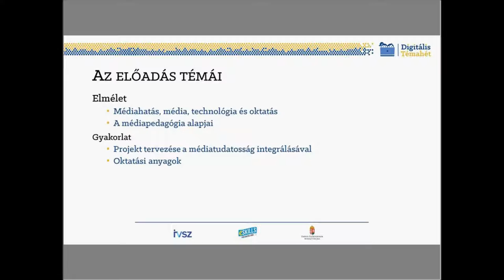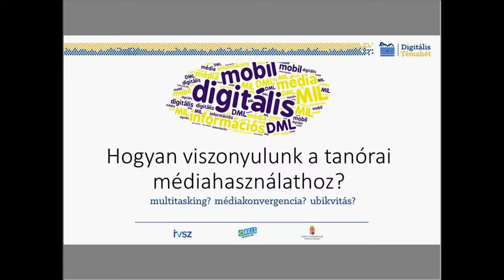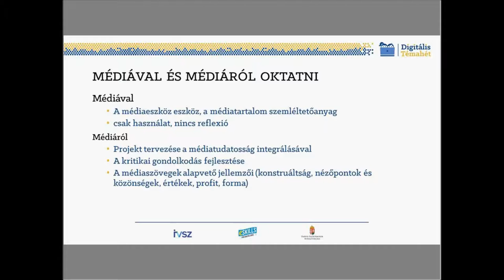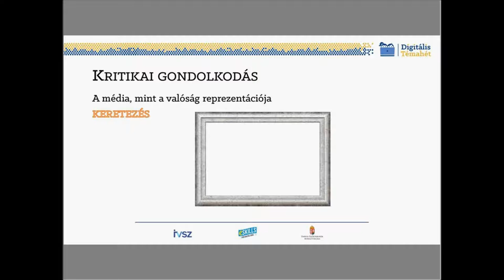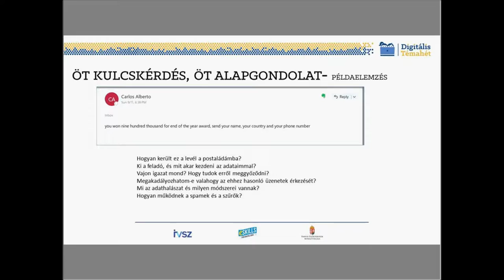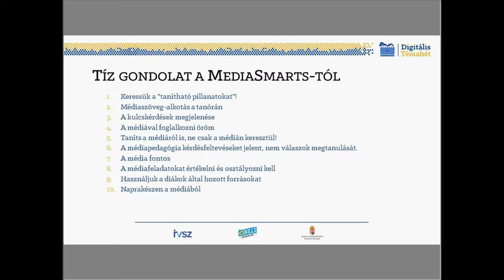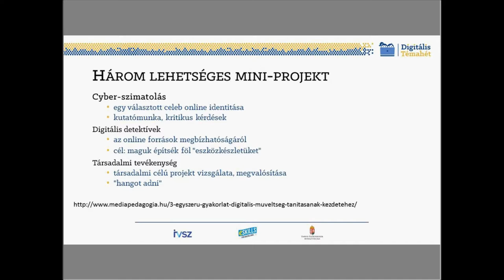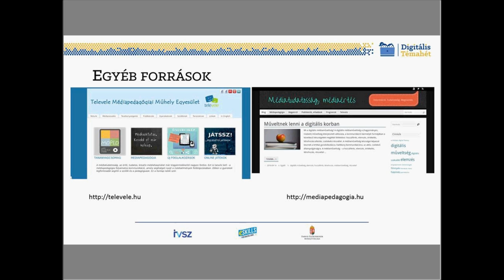Médiatudatosságra nevelés digitális környezetben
A Digitális Témahétre felkészülés támogatásaként szervezett, Médiatudatosságra nevelés digitális környezetben című webinárium felvétele. Az előadást Tímár Borbála tartotta 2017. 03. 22-én.